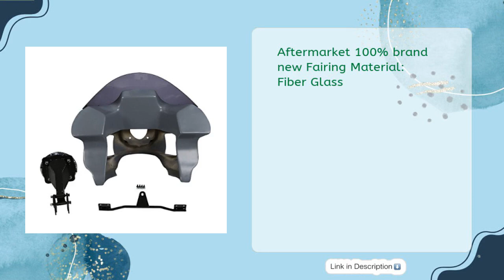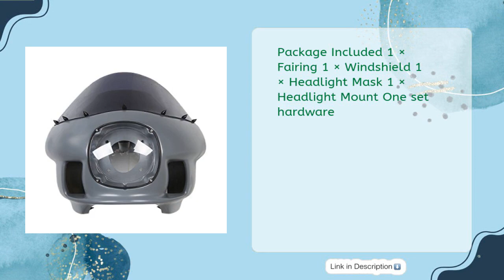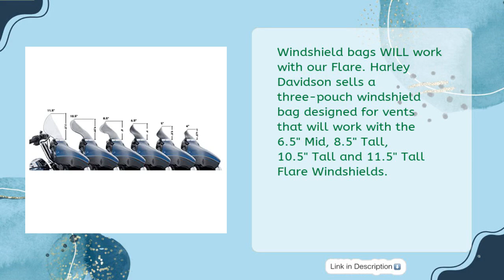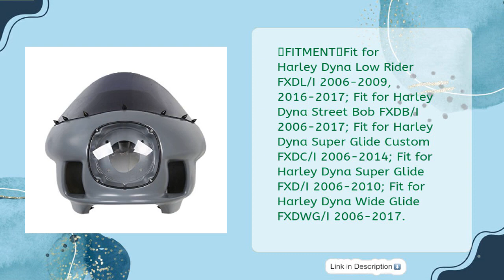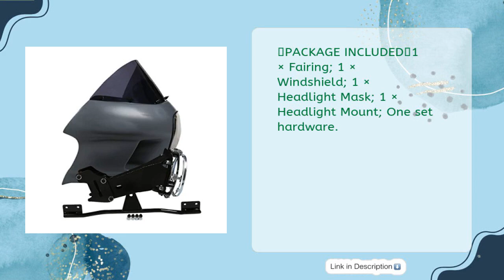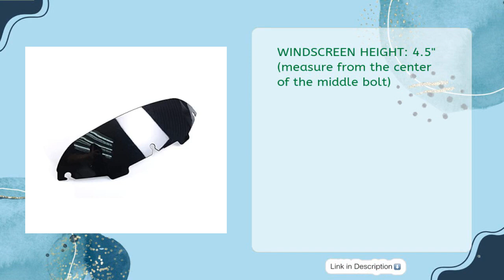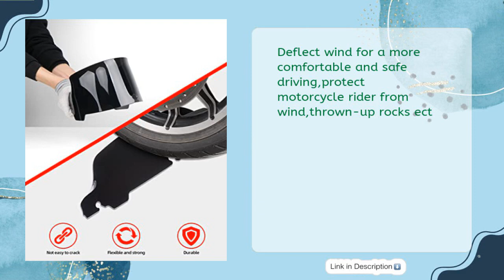TOP 5 BEST WINDSHIELD FOR STREEt GLIDE 2023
Links to the best windshield for street glide 2023. We've researched the best windshield for street glide 2023 on Amazon and make a top five list to save your time and money.

It is important to also note that Just Review  is a participant in the Amazon Services LLC Associates Program,